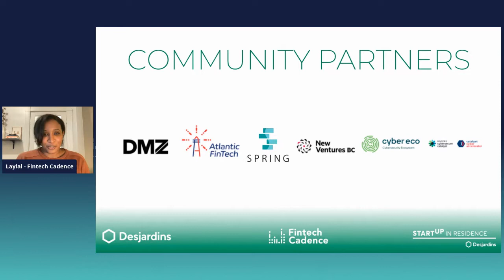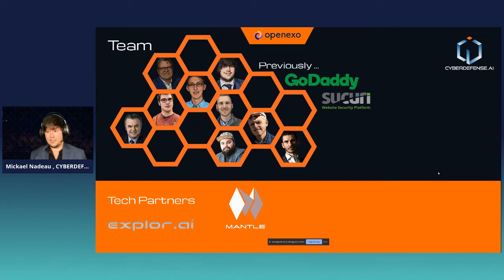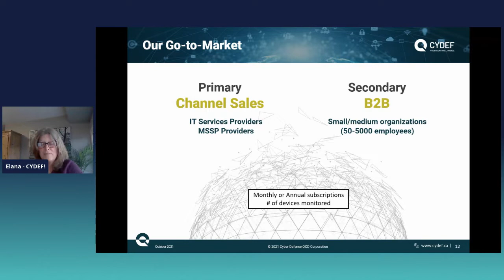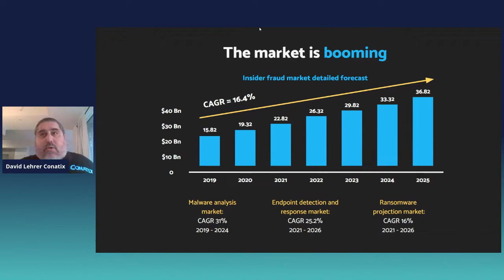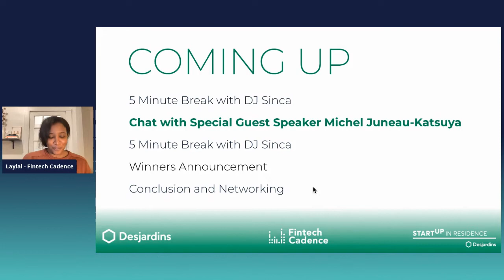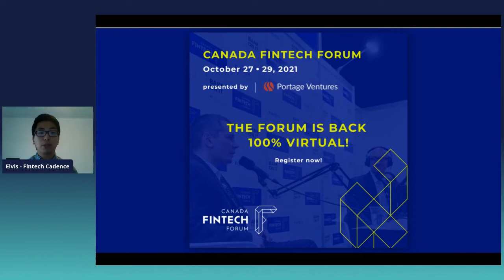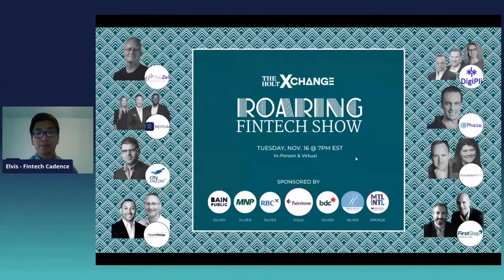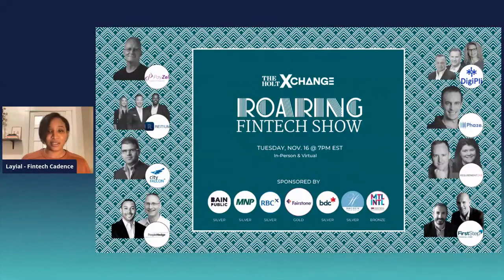Desjardins Fintech & Cybersecurity Finals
An evening of pitches and live music on October 21st at 4pm EST with 5 finalists who face their last challenge after 6 weeks of intensive competition. These early-stage Canadian fintechs are addressing the theme of climate change and competing for prizes totalizing $45,000!

The 5 finalists are:
- BDATA uses blockchain technology to secure device to device, and device to cloud data transactions.
- Conatix applies AI to cybersecurity monitoring and detection,
first for insider fraud and now for ransomware vulnerability.
- CYDEF provides organizations with critical endpoint monitoring to confirm no threats have evaded traditional security layers like AV, Firewall and SPAM filter
- CYBERDEFENSE.AI develops affordable high-tech cybersecurity innovations, that are resilient, scalable, innovative and that do not require any expertise.
- F8th Inc., is developing continuous authentication technologies, to help organizations secure their personal and corporate data by monitoring human interactions with a device.